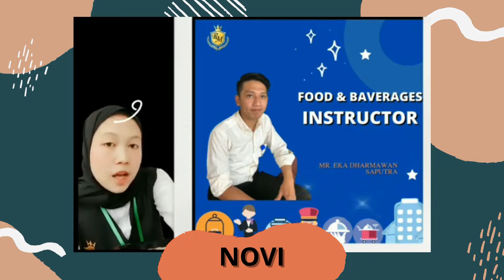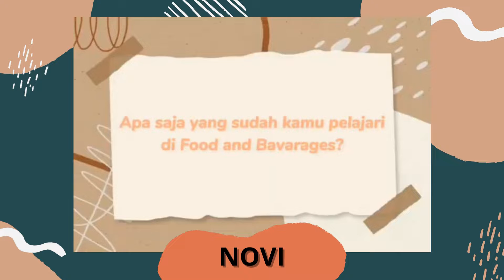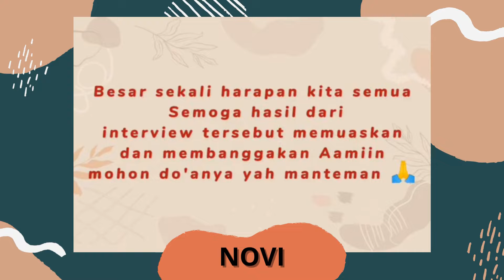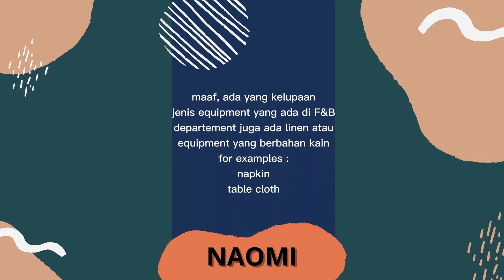REVIEW HOUSE KEEPING, F&B AND ENGLISH MATERIAL